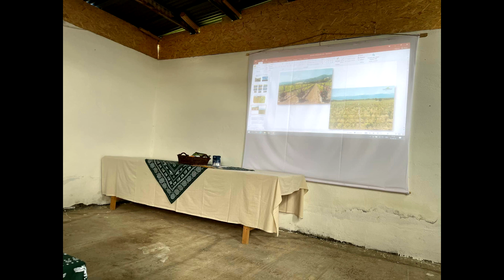AGREEN Feld trips in Georgia